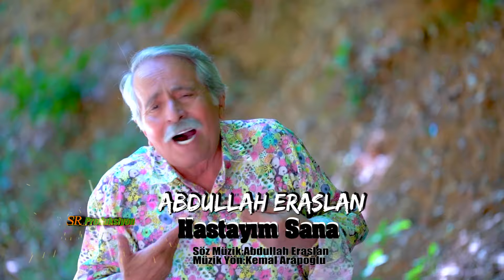Abdullah Eraslan - Hastayım Sana (Official Music Video)✔️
Dinle, Damar Türküler, Seçme Türküler, Türk Halk Müziği, Türkülerimiz Sevda Türküler, Gönülden Türküler, İçinizi Yakacak Ağlatan Dertli Türküler, Karışık Damar Türküler Uzun Hava Türküler Karışık Türküler Duygusal Türküler Türkü Dinle Seçme En Güzel Baba Türküler En Çok Dinlenen Türküler Yeni Köy Türküleri Yüreği Yananlara Ağlatan Türküler, Uzun Havalar Türküler, Karışık Türküler Yürek Yakan Sevda Hasret Ve Gurbet Türküleri Karışık Seçme Damar Türküler Huzur Veren Özenle Seçilmiş Duygusal Hasret Sevda Ve Umut Yüklü Türküler Yeni Damar Türküler Hasret Kokan Seçilmiş Karışık Ayrılık Sevda Gurbet Türküleri Yepyeni Türküler, Acıklı En Güzel Türküler Yeni#keşfetbeniöneçıkar şfet